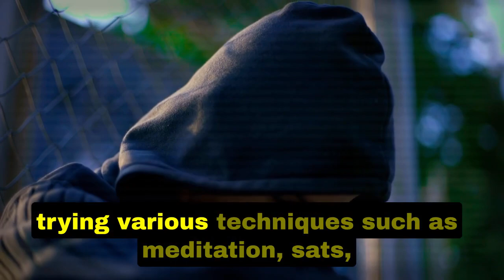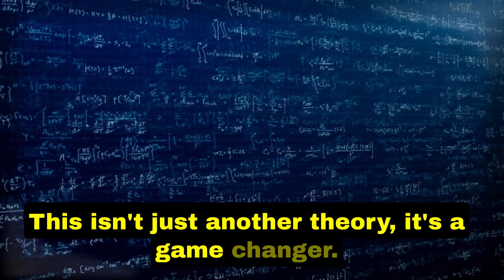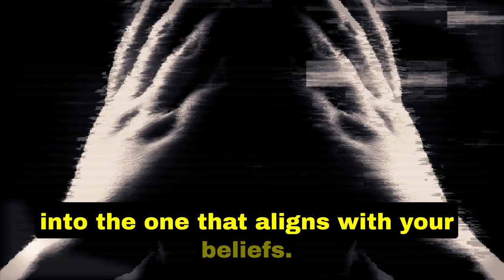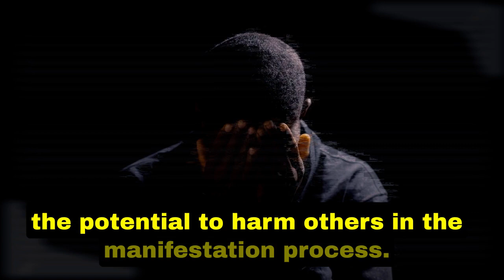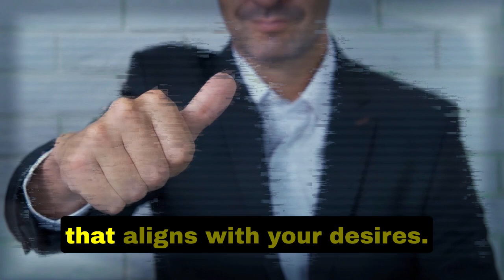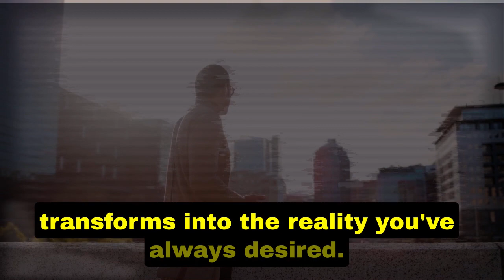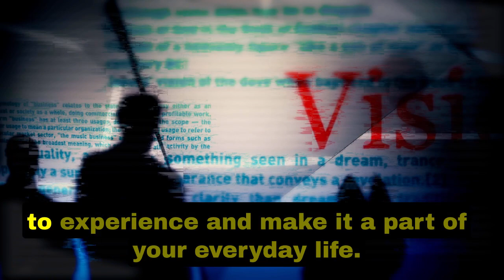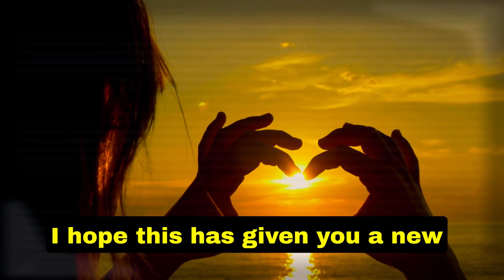"IT's EASIER Than You Think" -Neville Goddard | LAW OF ASSUMPTION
Unlock the power of manifestation with the mind-blowing concept of parallel realities. If you're feeling stuck and helpless despite trying various techniques such as meditation, SATs, and following the teachings of Neville Goddard, it's time to take a leap forward.

In this video, you'll discover a concept that will elevate your manifestation journey and bring clarity to what seemed impossible to achieve.

🎞️ This Video is Produced By Focus Now
🧠 Knowledge Attribute-Neville Goddard

📑This channel is based on Neville Goddard's teachings. The information offered here comes from seers and others who have experienced the law of assumption and law of attraction.

🤗This video will educate you how to connect your thoughts and feelings with your desires so that manifestation becomes a more effortless and natural process in your life.

📱Videos in this channel will help you get better at manifestation and master the technique of "How to manifest anything".

✍️Neville Lancelot Goddard, better known as Neville Goddard, was a Barbadian New Thought author and mystic who wrote on the Bible and is regarded as a pioneer of the law of assumption.
His well-known method includes: Revision, State Akin to Sleep (SATS), Living in the End, Assuming the Feeling of Wish Fulfilled, etc.

 • Neville Goddard's...   --Manifest money easily

 • ⚠️Do This If Some...   --Do this if someone goes no contact on you

 • $180,000 in one m...    -- Inspiring success story ($180,000 in 1 month)

 • Ultimate Guide To...    -- Law of Assumption Explained

neville goddard imagination, neville goddard how to ask before sleep, neville goddard ask before sleep, neville goddard ask to manifest, neville goddard ask, neville goddard i am, power of imagination, neville goddard imagination exercise
neville godart
neville goddard ask to manifest
neville goddard how to ask
neville goddard how to ask before sleep
manifest specific person
neville goddard revision technique
neville goddard lectures
neville goddard power of awareness
neville goddard manifesting
joseph murphy affirmations
speed up law of attraction
speed up your manifestation